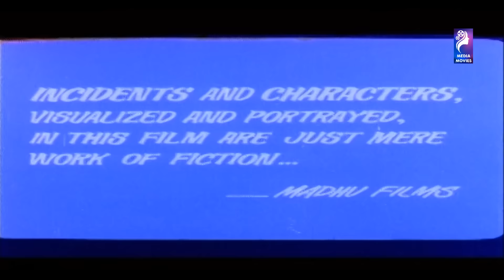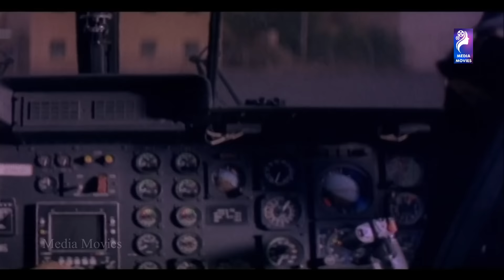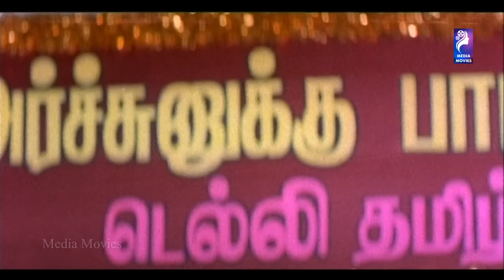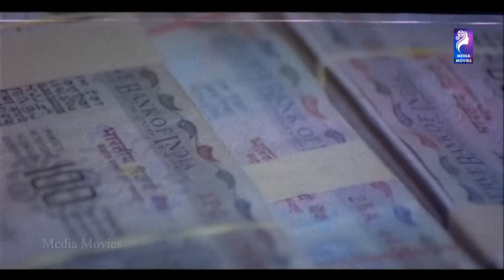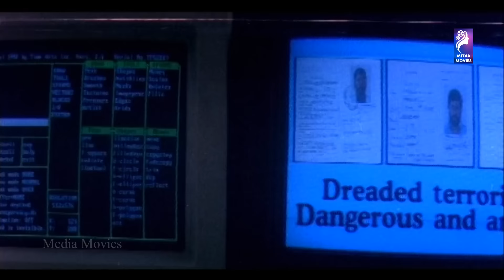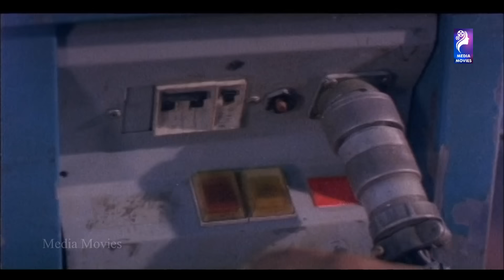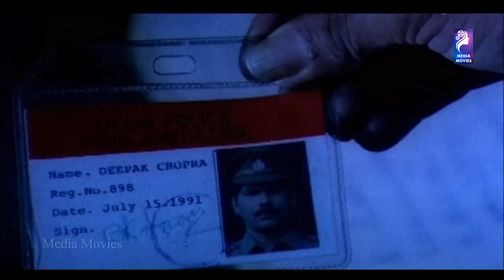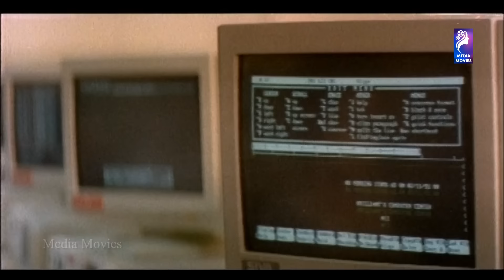Airport | 1993 | Sathyaraj , Gauthami |Tamil Super Hit Full Movie .....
Airport is a 1993 Tamil action film directed by Joshi and written by S. N. Swamy. It features Sathyaraj in the main lead, along with Gautami. It is a different type of movie with no songs. It received positive reviews from the critics. Malayalam actor M. G. Soman played the main villain.

Produced by           :       G. Padmavathi
Written by                :       Gokula Krishnan & Guna
Screenplay by         :       S. N. Swamy
Story by                    :       S. N. Swamy
Starring                    :       Sathyaraj
                                           Gauthami
                                            M. G. Soman
Edited by                 :        K. K. Balan
Production
company                  :         Madhu Films International
Distributed by          :         Madhu Films International